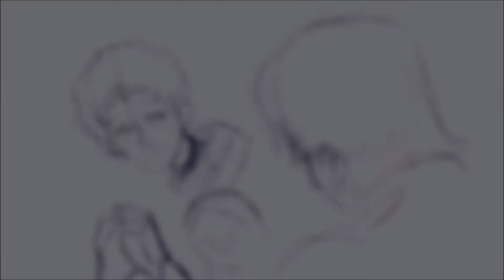🌈outlaws🌈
HHHH more Klance, sorry

i just love my boys, okay? i LOV THEM